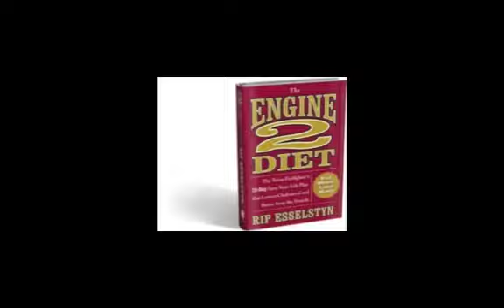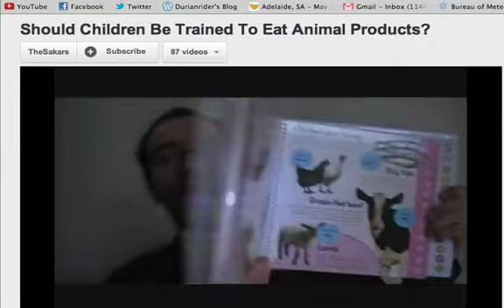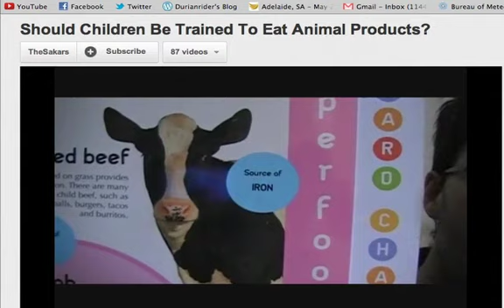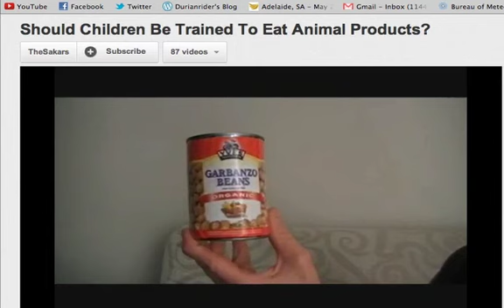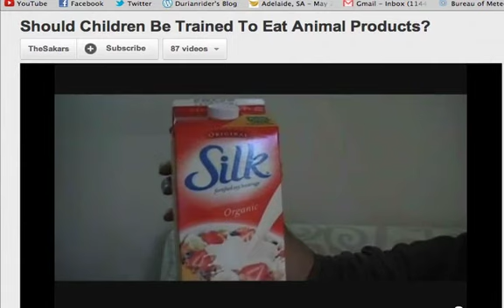VEGAN BABY DIES!?